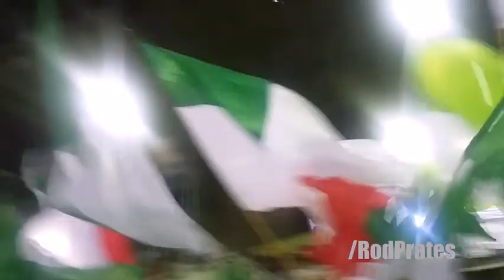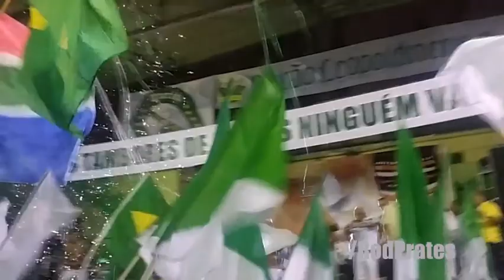Imperatriz Leopoldinense - apresentação do samba vencedor 2015